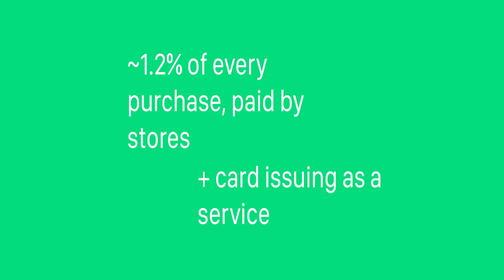ACC InVenture Prize 2021 Team Pitch – GiveCard, Boston College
GiveCard is a tech nonprofit that issues specialized debit cards, digital donation systems and revolutionary financial planning to empower people facing homelessness.